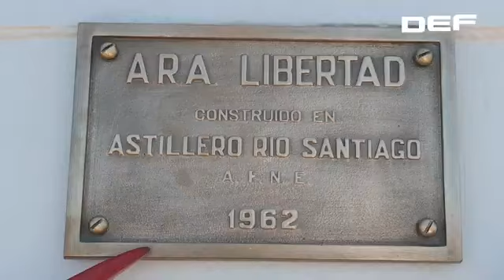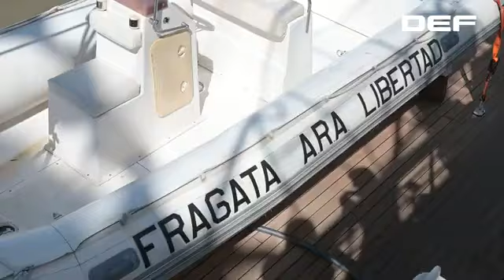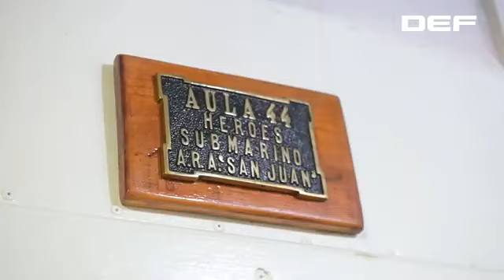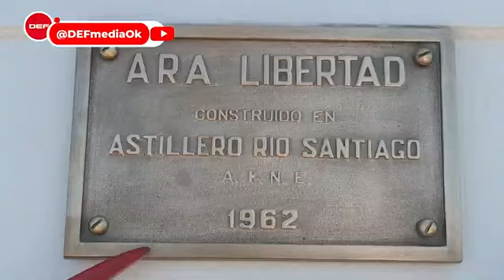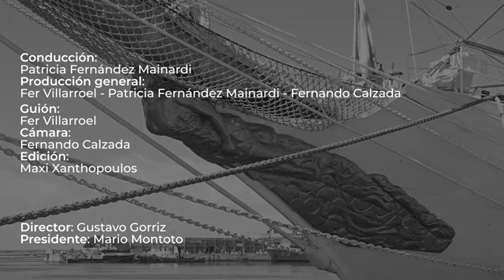La fragata Libertad Desde adentro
Una visita obligada para quienes decidan participar de “Buques de la Armada Argentina” es la Fragata ARA “Libertad”, el emblemático buque de instrucción de la Fuerza que, año a año, recorre el mundo con los guardiamarinas que egresan de la Escuela Naval.